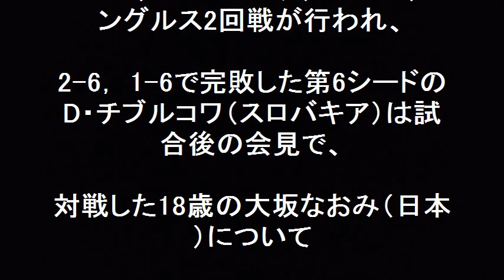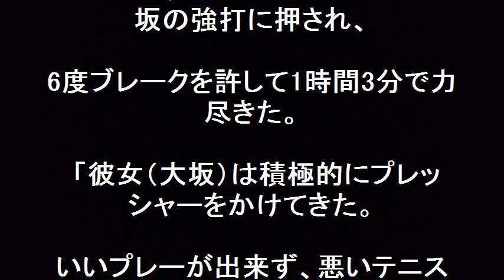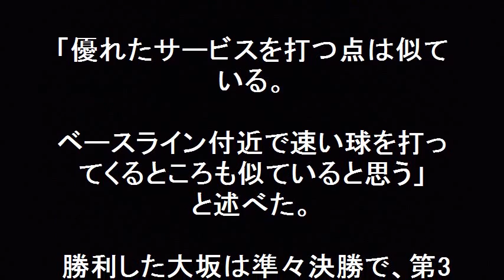女子テニス 大坂なおみ（18歳）危険すぎて崩せない！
女子テニス　大坂なおみ（18歳）危険すぎて崩せない！東レ パン パシフィック オープンテニス、シングルス2回戦D・チブルコワが大坂なおみに完敗した。危険で、なかなか崩すことが出来ない選手と称賛した。錦織圭に続いて、大坂なおみも目がはなせなくなりそうだ。